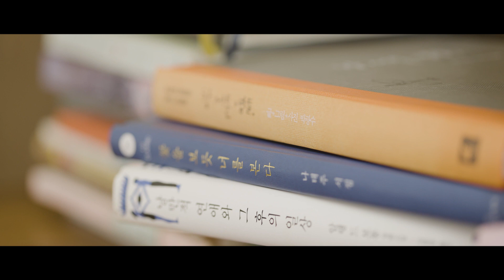짝사랑하던 여사친이 남친 생겼을 때 (OST :: 한동근 - 사랑인걸)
좋아했던 여사친이 남친 생겼을 때 (OST :: 한동근 - 사랑인걸)